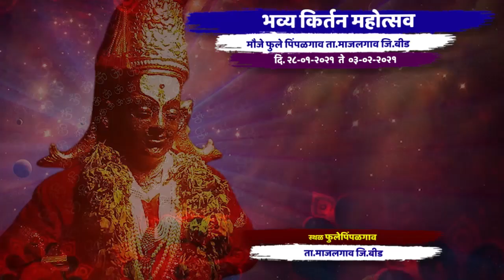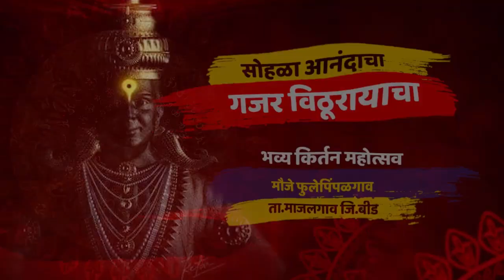२०२१ चे तुफान विनोदी भारुड | पोट धरून हसाल | श्री. विष्णू महाराज बांडे | Vishnu Maharaj Bande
आपल्याला हि आपल्या सप्ताह चे शुटींग करायचे असेल असेल तर आम्हाला संपर्क करू शकता (मराठी HOTSPOT 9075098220 )

टिप...